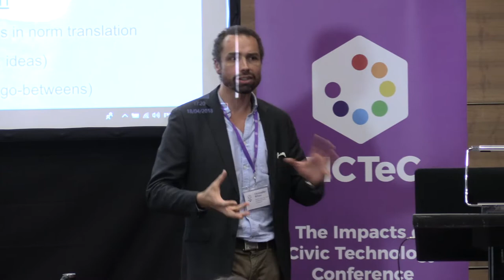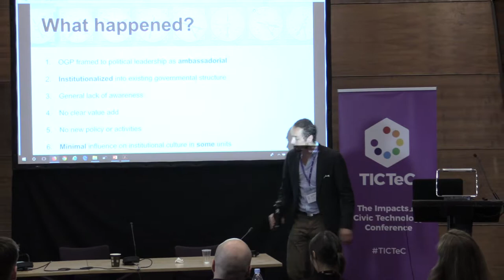TICTeC 2018: Democracy as an obstacle to impact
The Nordic race to the bottom in open government

This was part of the annual TICTeC conference.

The Nordic countries display consistent and remarkably similar poor performance in Open Government Partnership implementation. Process tracing suggests that this is due to a combination of cultural and institutional factors.

Christopher presents specific recommendations for the design of Civic Tech programs that aim for institutional engagement across levels of government.